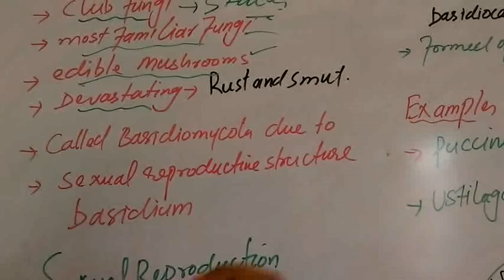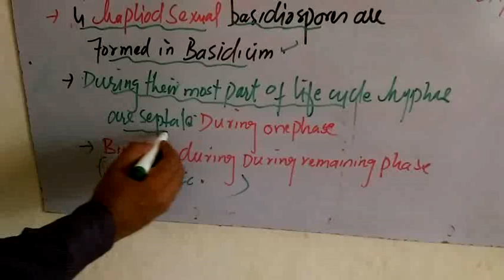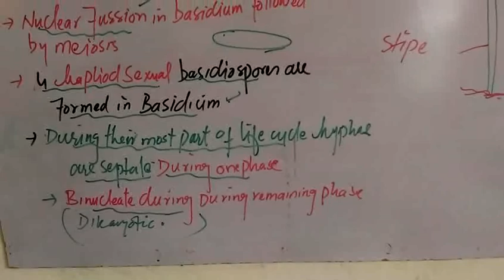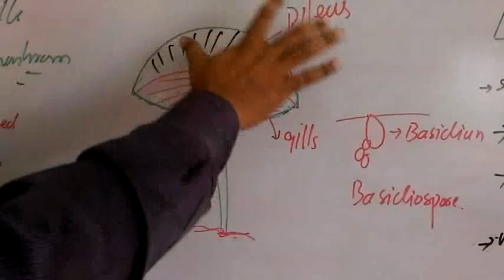Basidiomycota\Club Fungi\MushroomVideo Lectured by Prof. Shafi Ullah Khan, Muzaffargarh